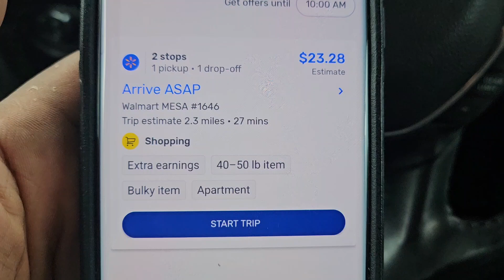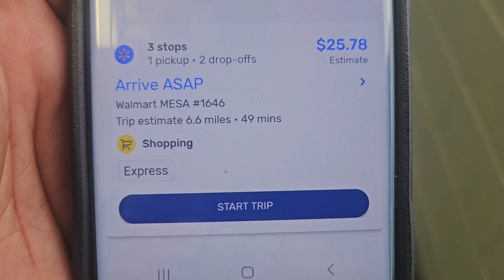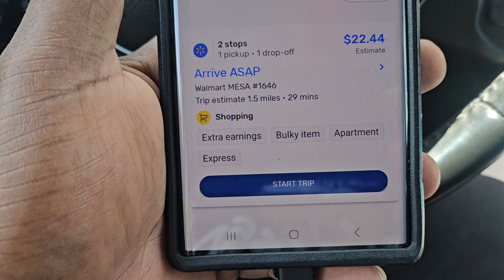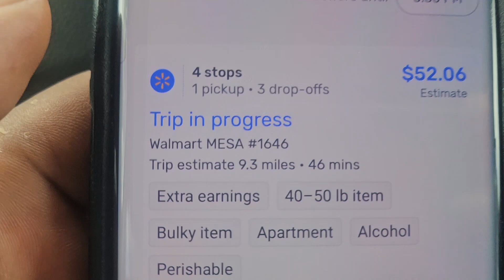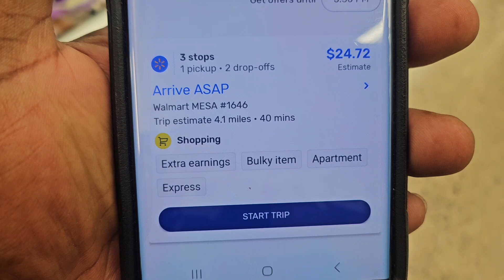Today Was A Bad Day To Be Doing Spark Delivery 😪